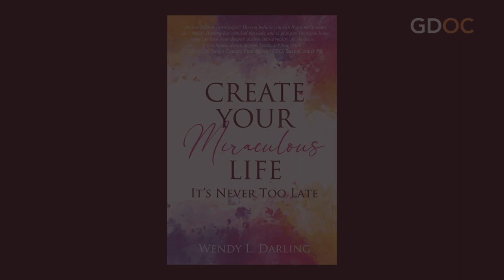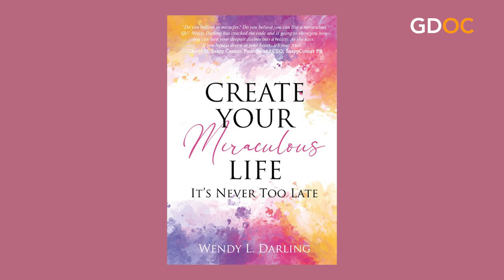A Real-Life Fairy Godmother Emerges After a Traumatic Injury with Wendy Darling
A serious accident, opened Wendy to her unique healing gifts and processes.  Combined with her comprehensive diagnostic system and laser coaching style, the transformations are profound.  Change has NEVER been easier.  Where previously held back, Wendy’s clients are finally FREE to live the life of their dreams, while still having the impact they have longed for.

Clients have dubbed Wendy as their personal “fairy godmother” for her ability to help them turn their dreams into reality.